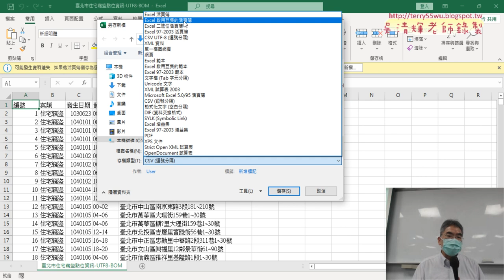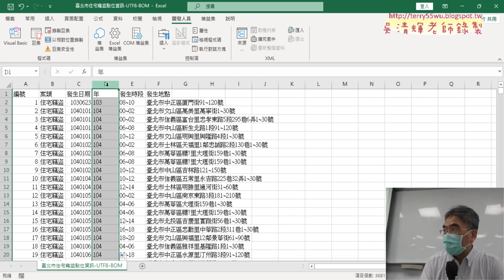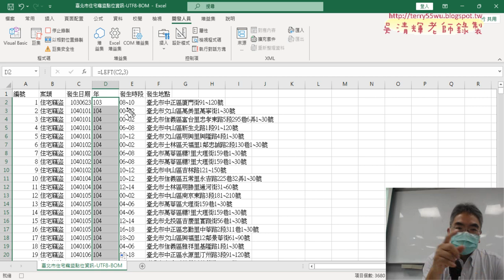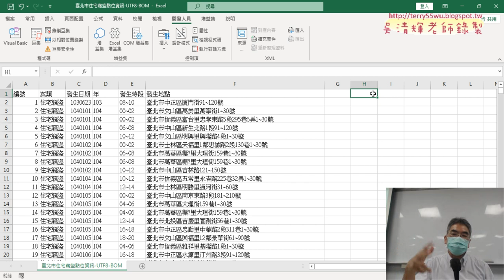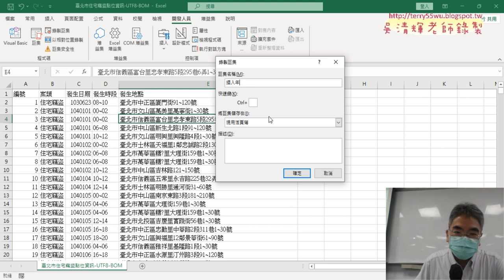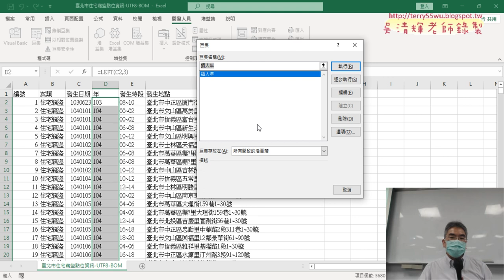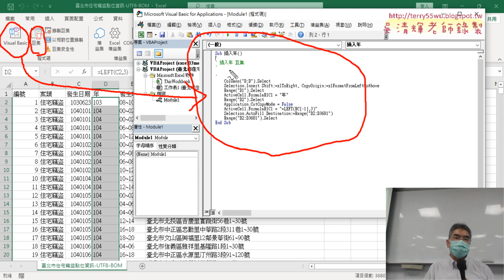02 錄製插入年巨集與執行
上課內容：
01_重點複習與開發人員
02_錄製插入年巨集與執行
03_VBA環境與精簡巨集VBA程式
04_插入路街道與整合為插入欄VBA程式
05_插入按鈕與錄製刪除欄巨集
06_讓按鈕不移動與精簡刪除欄

課程理念：
1.以循序漸進的方式, 透過詳細的說明和實用的50個Excel VBA範例,
2.進而解說EXCEL與資料庫的結合，甚至將EXCEL當成資料庫來使用，

吳老師  112/9/28